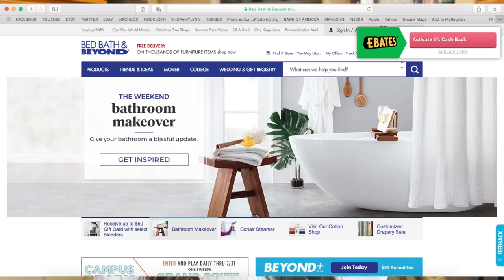Bridal Shower Haul + What I Registered For! 2018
Hi!! I am SO EXCITED about today's video & it came HIGHLY requested! So i'm sharing what gifts I got/what I registered for for my bridal shower registry! Click here to sign up & get $10 off your first order of $25 or more!

Nike - 7% Cash Back AMYLYN1526
Sephora - 8% Cash Back AMYLYN1526

(again, please don't feel pressured! And thank you so much in advance if you do!)

WHAT I'M WEARING:
✭ON MY NAILS: OPI Hopelessly Devoted to OPI

PRODUCTS MENTIONED:
✭KitchenAid Artisan Stand Mixer in Aqua Sky
✭KitchenAid Ice Cream Maker Bowl Attachement
✭KitchenAid 3.5 Cup Food Processor in Ice Blue
✭Nutribullet by Magic Blender
✭OXO Small Flip and Fold Omelet Spatula
✭Ice Cream Scoop
✭Cookie Dough Scoop
✭Calphalon Non Stick Cooling Rack
✭Calphalon 17 Piece Contemporary Knife Block Set
✭Cuisinart 6 Qt. Pasta Pot
✭Kate Spade Strawberries Dinner Plates
✭Kate Spade Strawberries Cups, Set of 2
✭Copper Martini Shaker (similar)
✭Black & Decker Handheld Vacuum
✭Dyson V6 Cordless Vacuum